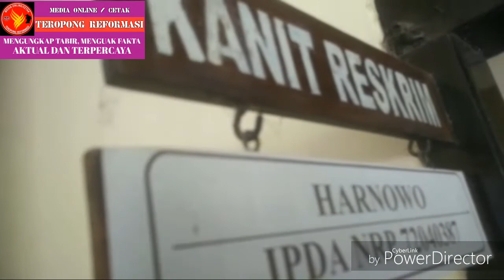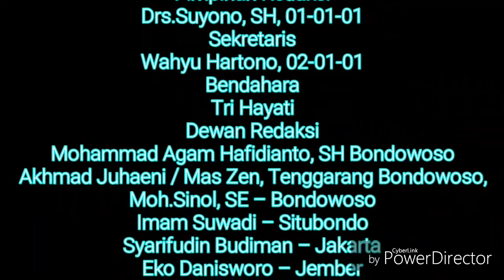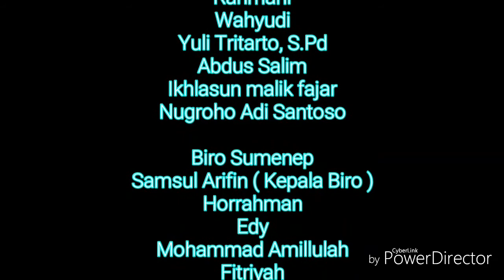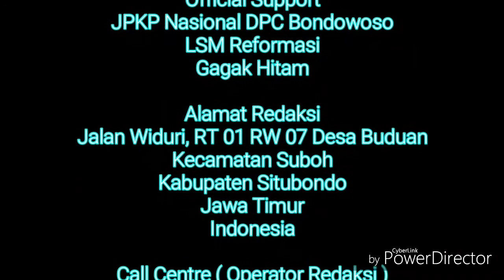Penangkapan Pelaku Curanmor di Wongsorejo Banyuwangi, Anggota polisi korban, VC dg Kapolda Jatim